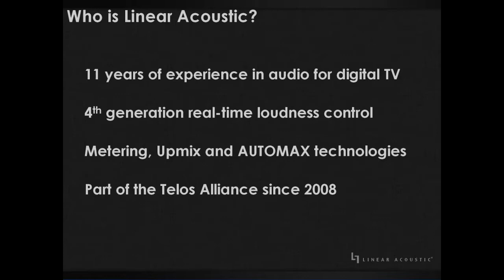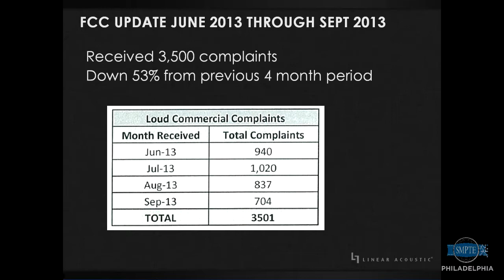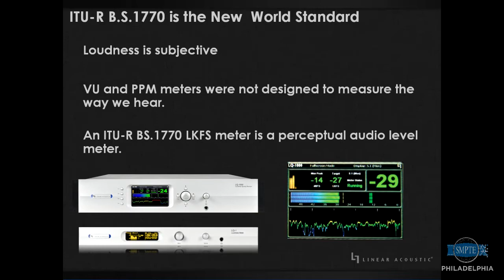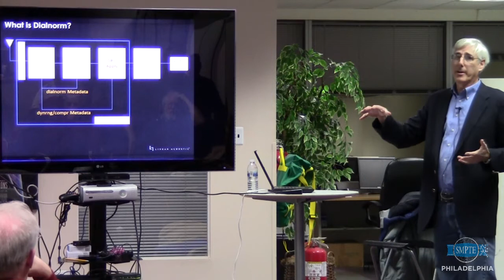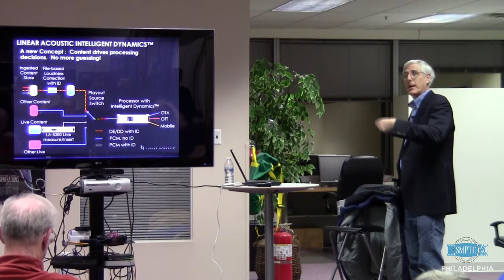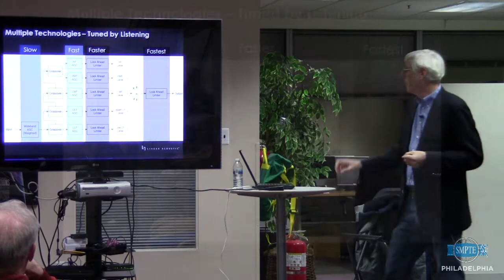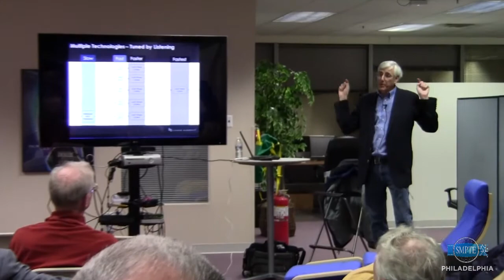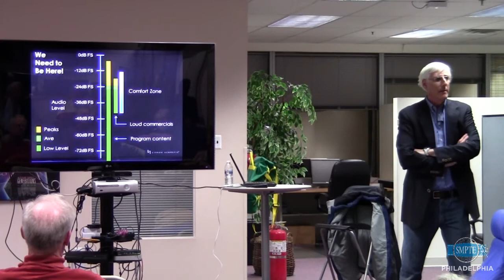The Storm After the CALM - Managing Audio Levels in Television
The presentation looks at some of the effects of the CALM Act on broadcast audio. Have broadcast audio levels become more consistent? Have the changes been good for viewers? Have the changes been good for audio quality? What are the next steps that can provide viewer satisfaction, compliance and better audio for the broadcast industry?

The presentation was given by Ken Tankel, Linear Acoustic Product Manager, to Philadelphia SMPTE on November 12, 2013.

Visit Philasmpte.org